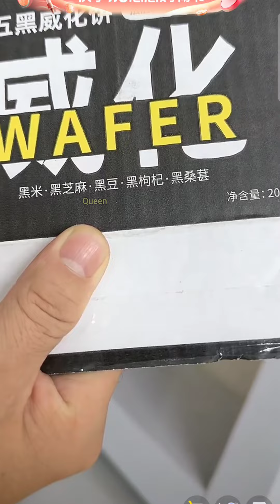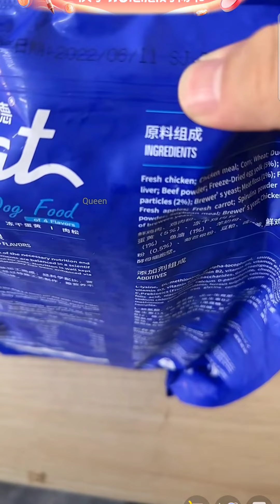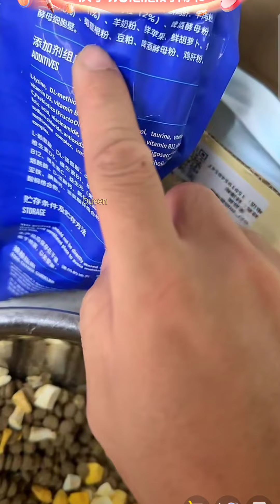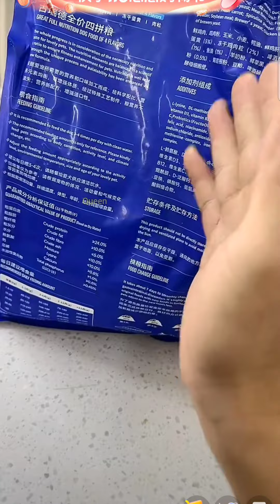白天💕 拉布拉多seven老四💕2022-11-5直播💕Labrador seven#寵物拉拉